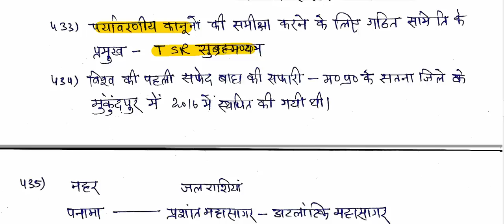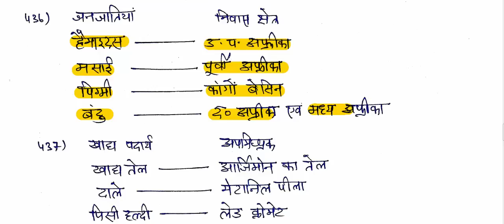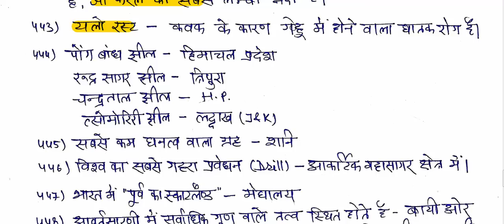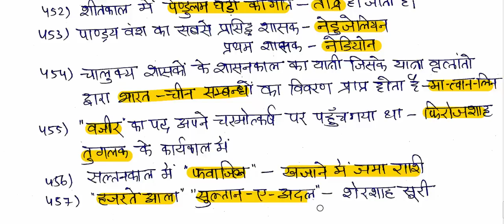UPPCS Prelims 2018 Special GS series-9 | उ0प्र0 पीoसीoएसo सामान्य अध्ययन हेतु महत्वपूर्ण प्रश्न तथ्य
उ0प्र0 पीo सीo एसo सामान्य अध्ययन के विशेष तथ्य ||  उ0प्र0 पीoसीoएसo सामान्य अध्ययन हेतु महत्वपूर्ण तथ्य एवं  प्रश्न || UPPCS Prelims Special GS series-9